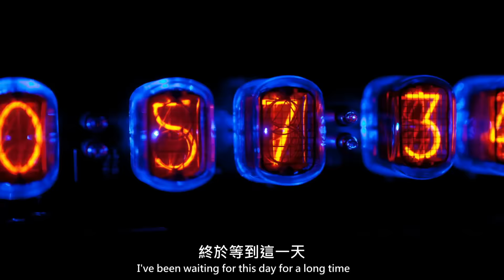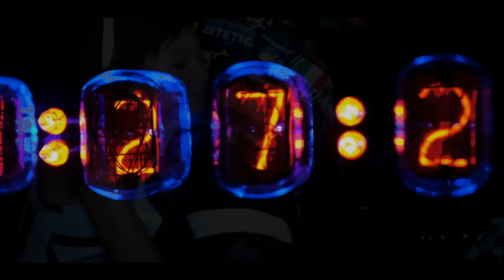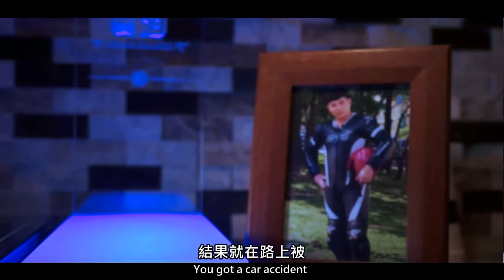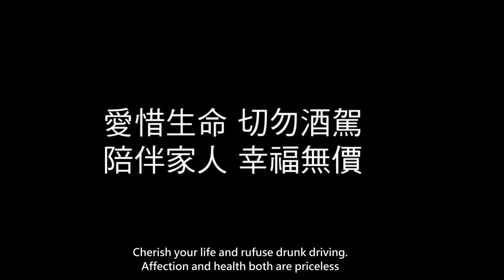【機車小U】 極光盾Aurora Shield 微電影 Ⓤ機車USB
神秘女孩遇見橋上騎士
那一份說不出口的思念究竟來自何處？

『機車小U』
從音樂的律動到電力的流動
機車上的USB供電器知名品牌，
在防水及全省服務相當的用心，
並以【貼心的騎乘生活】作為號召，
未來將提供更多創新的周邊商品，
精彩您的科技生活。